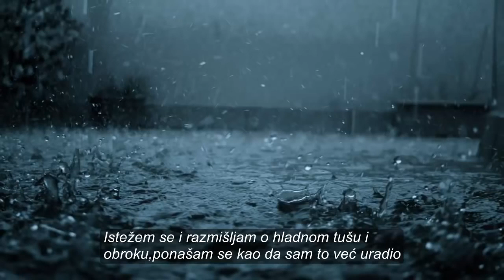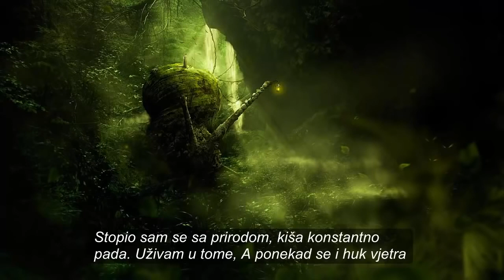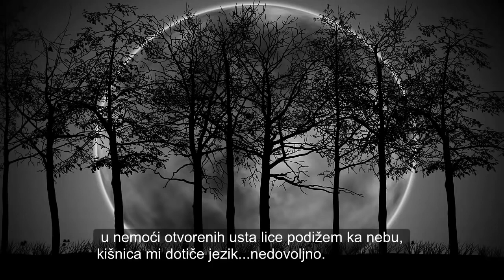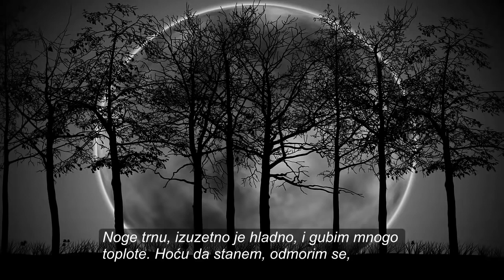Zasto ne odustajem